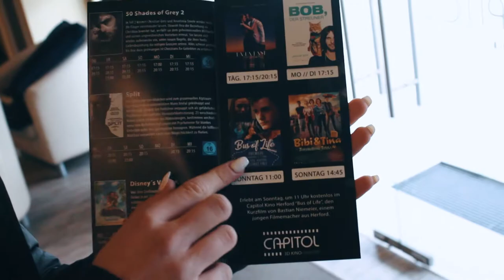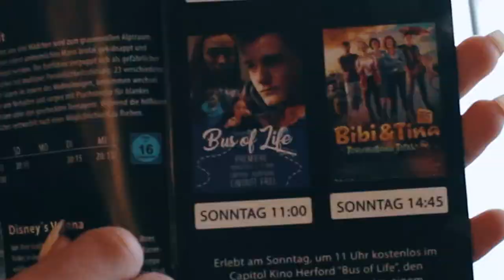"Bus of Life" Premiere Capitol Kino Herford - Eventvideo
Zu meinen neuen Kurzfilm "Bus of Life" gab es sogar eine Premiere im Capitol Kino Herford. Hier siehst du, was da alles so abging ;)

Gefällt es dir ?